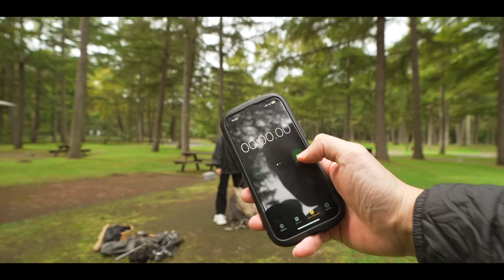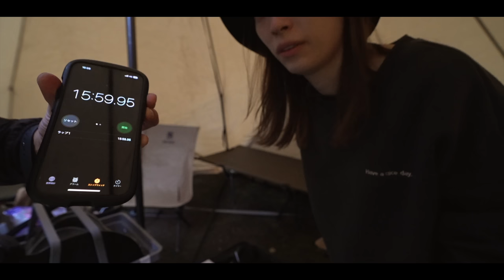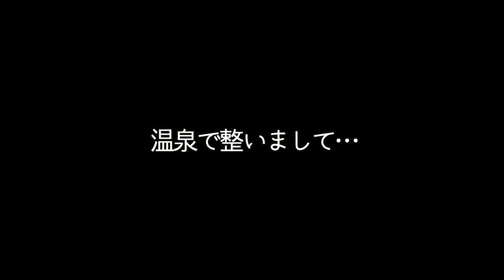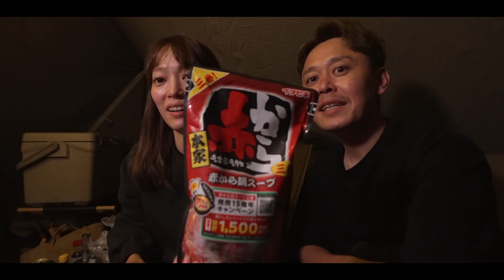【ついにキレる】なんでいつもこうなん？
こんばんは！

今回はハマりまくりの安心安全楽園のアルテンへ行ってきました！
テントは久々のゼクちゃん💕
なぜか雨予報０％だったのにまたも突然の・・・

寒くなってきた北海道ではもう鍋の季節になりました☺️
サウナ、健康、ダイエットなど色々ありますが
冬キャンプも楽しみが盛り沢山です〜🍲🥺

・ケイトは○○○に似てる？
・せっかく薪を割ったのに…
・ケンの発言がダイエット女子😂
・別居宣言？？

・テント ゼインアーツ ゼクーM

・ハスクバーナ 手斧 38cm スウェーデン製

✨もくじ✨
00:00 キャンプ場へ出発
00:23 可愛い親子に遭遇！？
01:46 久々のゼクちゃん
02:58 むき出しスタイルに挑戦
04:46 焚き火準備をするが…
06:39 さらに強くなる雨
07:18 とりあえず
10:40 静岡の馬刺そのお店
11:51 お次は…
14:53 温泉で整いまして…
16:11 けんがピエロに？？
17:47 冬キャンプの至福タイム
21:35 ビールがより美味しいワケ♡
23:40 じわじわ増量したケン
27:26 本日の〆（ダイエット中？）
29:57 別居します
31:11 ( ^ ^ )
33:27 剥き出しスタイルに挑戦

2年の交際を経て2016年に結婚しました。

✨愛用中のキャンプ用品✨ (質問の多い順)